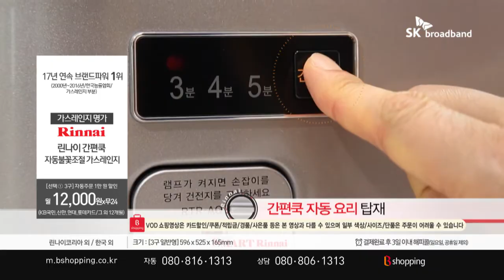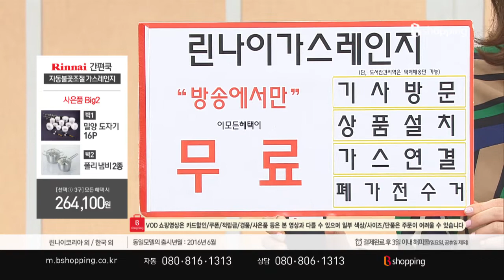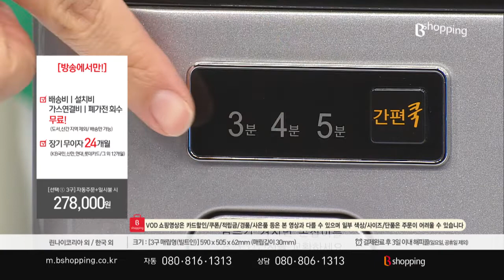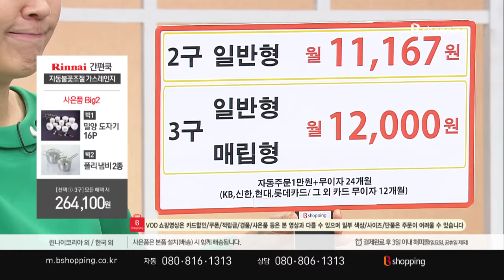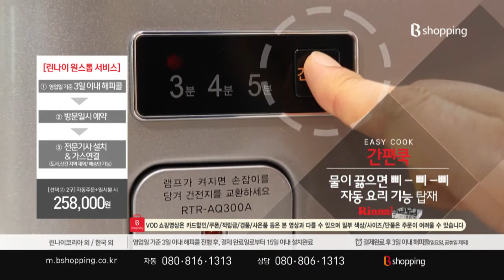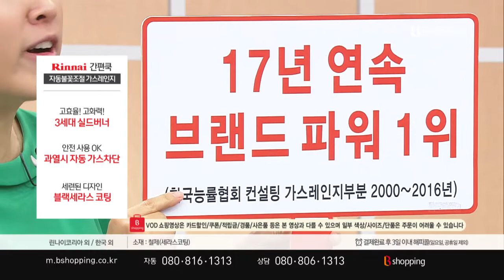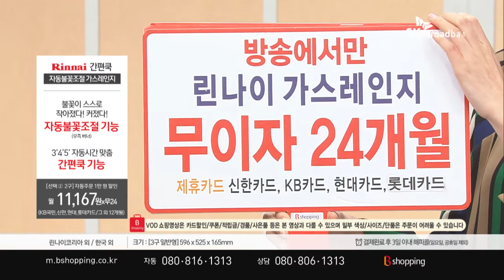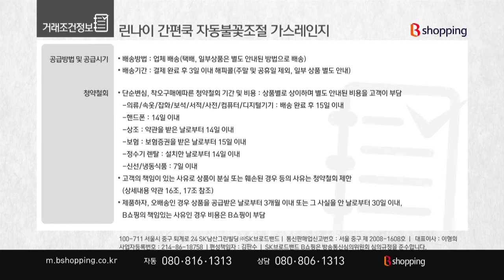[T커머스/T커머스 대행] 린나이 가스레인지